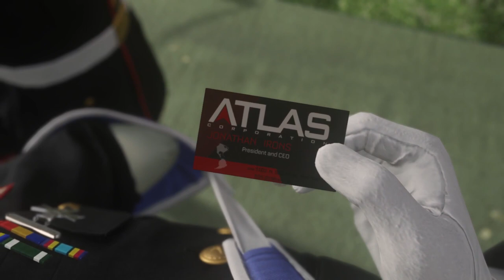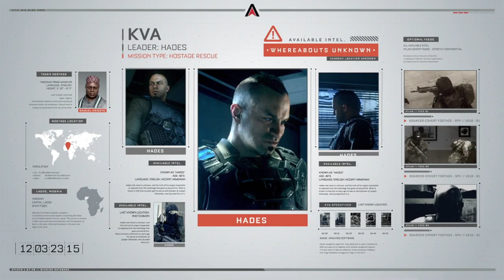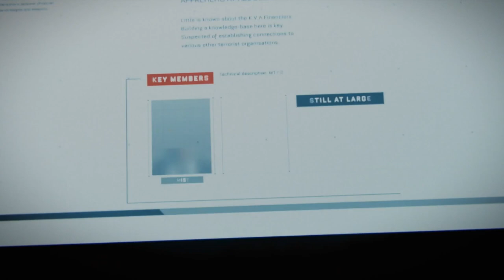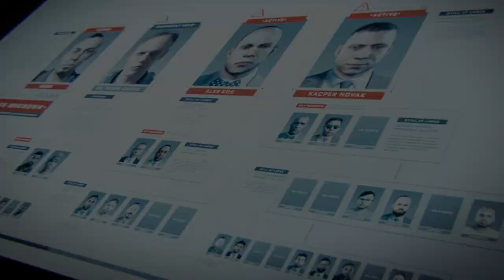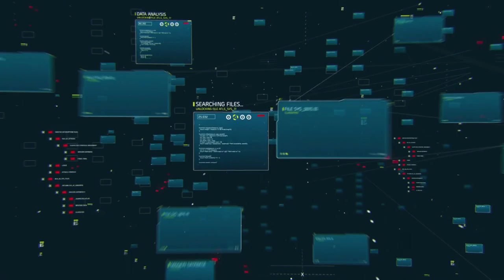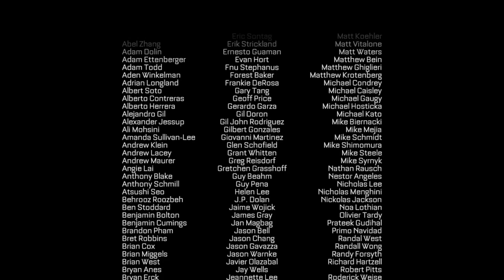Call Of Duty Advanced Warfare - Realistic Immersive - Full Game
Call Of Duty Advanced Warfare Realistic Immersive include the full Call Of Duty Advanced Warfare
Gameplay on PC. This Call Of Duty Advanced Warfare Gameplay is recorded in 1080p HD on the PC
and will include the full Campaign.

                                                                     Story Description
Call Of Duty®: Advanced Warfare Set in the year 2054, a private military corporation (PMC) has
emerged with the power to rescue humanity from an adevastated world struggling to rebuild after
a global attack on its military and infrastructure.

                                          Download This Mod Advanced Warfare Hud Toggle